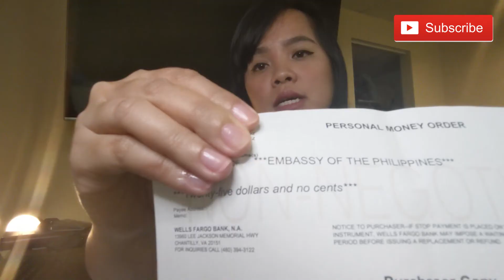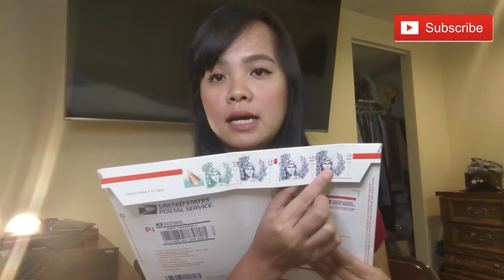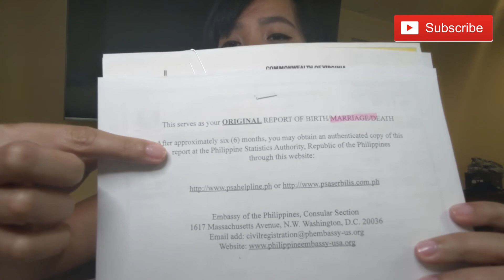HOW TO REPORT YOUR MARRIAGE IN PHILIPPINE EMBASSY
In this video, I talked about the process of reporting your marriage that contracted here in the US to the Philippine Embassy. You need to report your marriage if you want to carry your husband's last name when you renew your Philippine Passport.